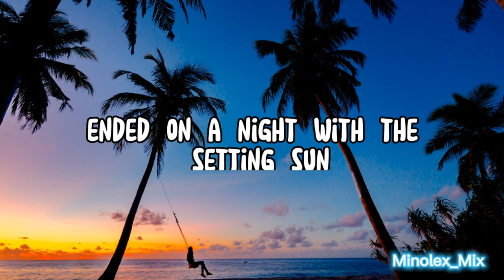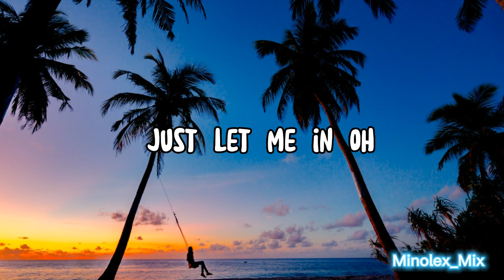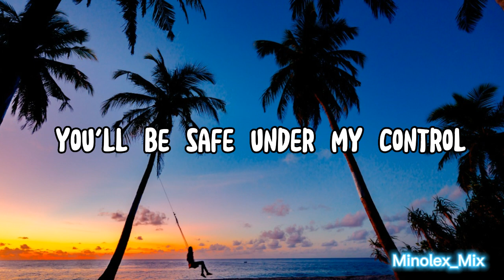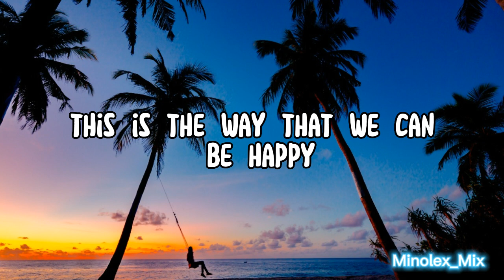Alan Walker, K-391 & Emelie Hollow - Lily (Lyrics)lyrics